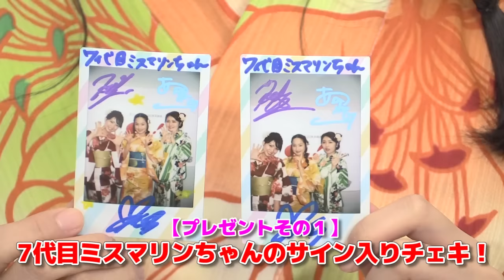『チャリ走3D』×マリンちゃんコラボ記念！ 7代目ミスマリンちゃんvsファミ通軍団スコア対決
▼『チャリ走3D』

▼ファミ通App編集部との『チャリ走3D』対決
▼『チャリ走3D』×マリンちゃんコラボ概要